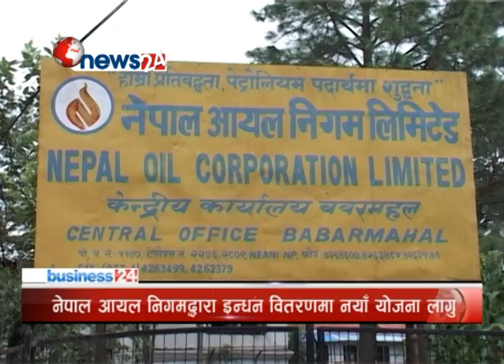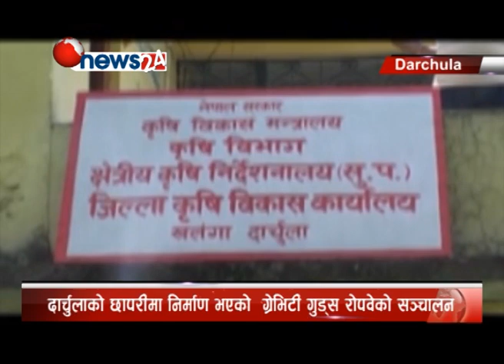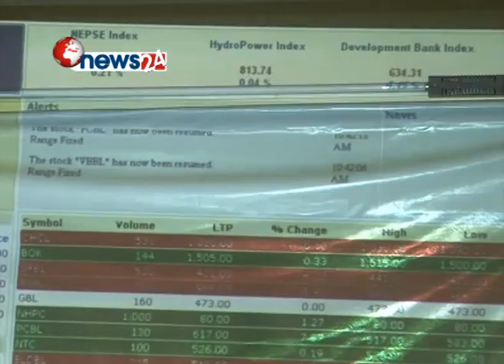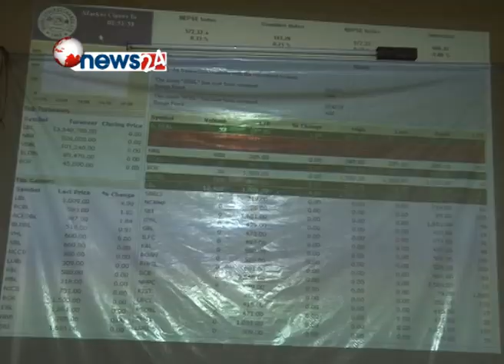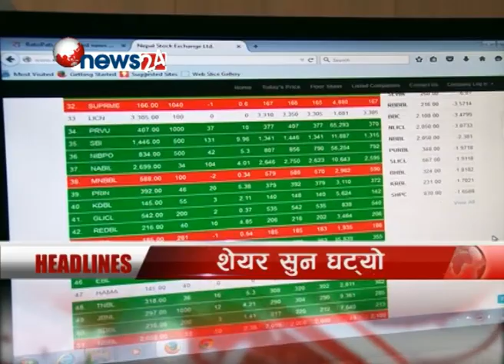BUSINESS TODAY _13_10_2072 - NEWS24 TV